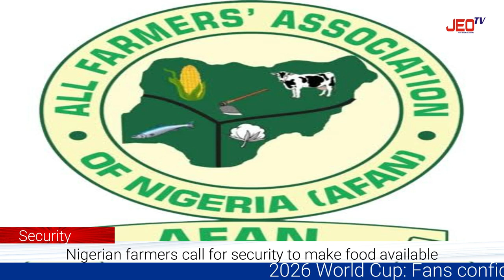NEW@9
Justeventonline Weekend News
22/07/2023

Security *Tinubu seeks change in military strategy to confront unconventional forces*

Security *Nigerian farmers call for security to make food available*

News *FG approves 19 managers for host communities’ fund*

Education *Student group threatens mass protest over tuition hike*

Election *INEC to review collation, returning officers recruitment – Yakubu*

News *FEMA on high alert over anticipated downpour on Sunday*

Sport *2026 World Cup: Fans confident of Super Eagles qualification*

Remember, You are never too old to set another goal or to dream a new dream